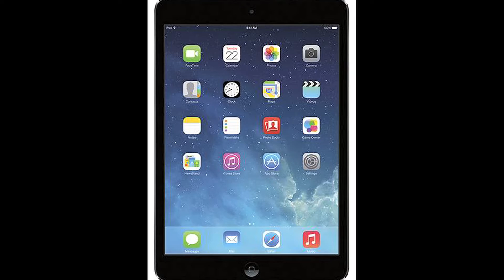AUIP 2014 Photo Contest: The Wonders of Oceania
The 2014 AUIP Photo Contest: The Wonders of Oceania is open to all AUIP alumni who have studied abroad on an AUIP program. Sponsored by City Lodge Auckland, Cape Tribulation Beach House Resort, Calypso Coaches, Murrays, Hexagon International, Downunder Farmstays, Pinewood Lodge and Bungalow Bay, the photo contest launches August 1, 2014 at all partner universities throughout the United States. Read the full contest rules and regulations on the AUIP Facebook page and then upload a photo for each category, Experiential Classroom and Natural Attraction, to the AUIP Facebook page with the appropriate caption